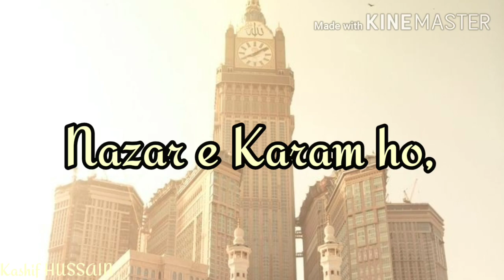Moula🌹Bulayega Mujh ko bhi Status 2020 - Skhii Awaan - Islamic Status - Kashif NAAT Status.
Artist -- Sakhii Awan
Album/Title Kalam -- Moula Bulayeg Mujh ko bhi.

Assalamalaykum,
                                                    ( Kashif HUSSAIN )

             Thanks--